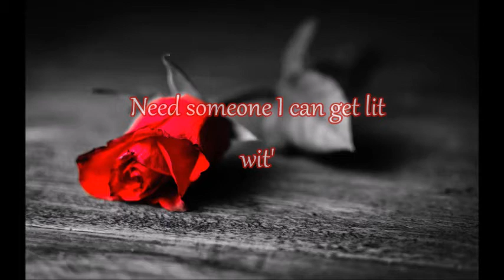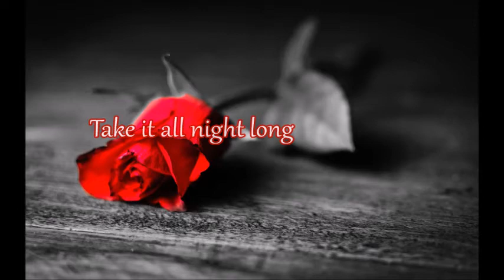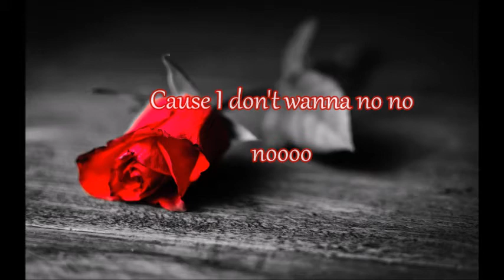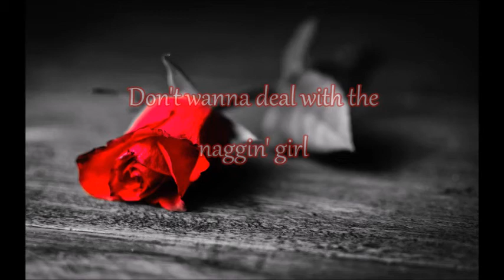Lyrics to "Needs" by ELHAE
I'm backkk! Here's another lyric video from my favorite artist ELHAE. Check out his music and check back for more lyrics video from your girl Myonna. Thankss, Much love